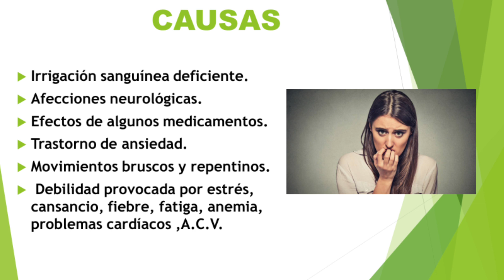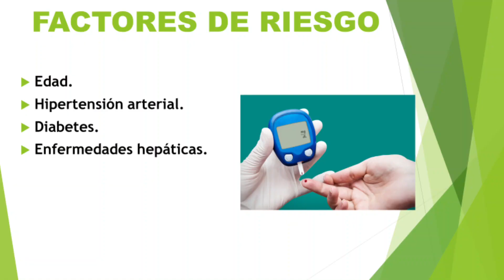Que debemos hacer cuando nos mareamos ?.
Hola. los mareos son alteraciones o trastornos del sistema circulatorio donde la irrigación sanguínea es deficiente y no lleva oxigeno y nutrientes al cerebro.
Las causas son multifactoriales como afecciones neurológicas-efectos provocados por algunos medicamentos-Ansiedad estrés y movimientos bruscos y repentinos.
En este video les damos unas pequeñas recomendaciones para que mejoren su salud.

Terapéutica Salud y Bienestar  les enseña a que mejoren su salud con los videos y recomendaciones que semanalmente les estamos brindando. Cualquier duda, inquietud, sugerencia y comentario, estamos dispuestos a darles respuesta en la menor brevedad posible.
Mantener tu cuerpo en movimiento y evitar el sedentarismo.